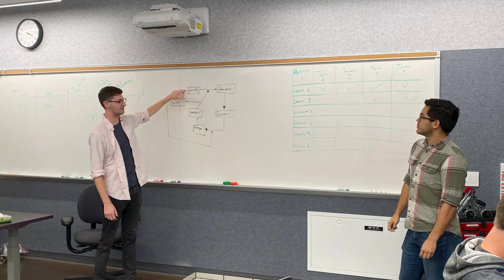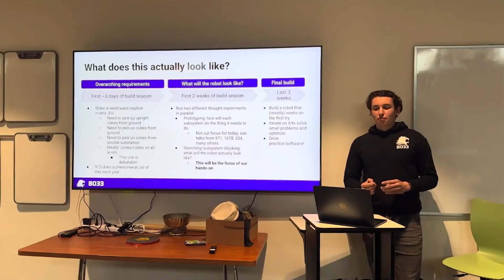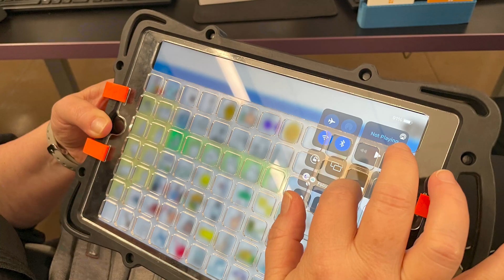2024 Impact Award Video | Highlander Robotics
Our 2024 Orange County Regional winning Impact Award video that highlights the important work FRC 8033 does to spread STEM in Piedmont, Oakland, and beyond.